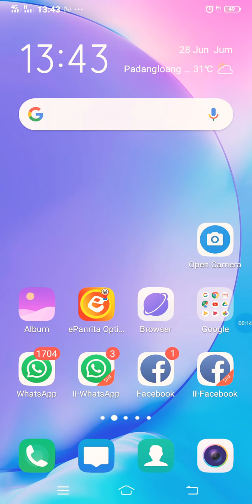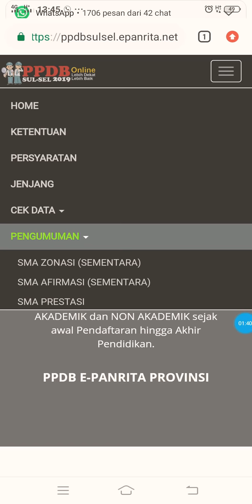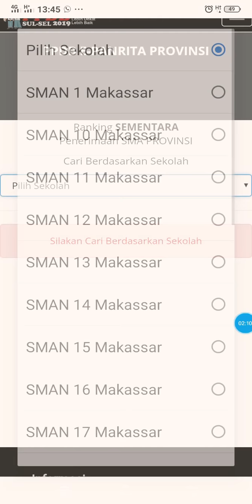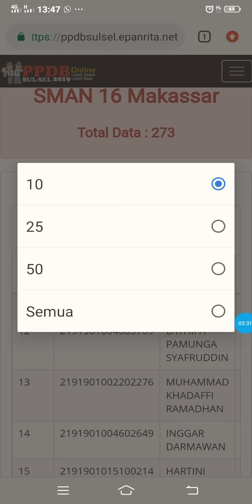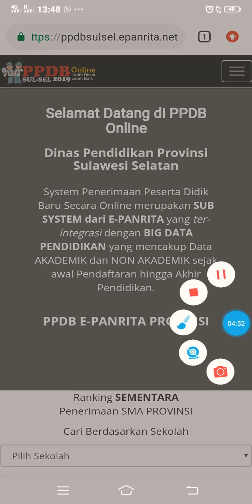Cara Melihat Pengumuman Kelulusan PPDB Online 2019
Pengumuman PPDB Online Disdik Sulsel Insya Allah hari Sabtu, 29 Juni 2019. Nah, berikut ini adalah cara melihat Pengumuman Rangking Sementara Jalur Zonazi. Semoga bisa membantu nantinya untuk melihat Pengumuman secara Resmi.